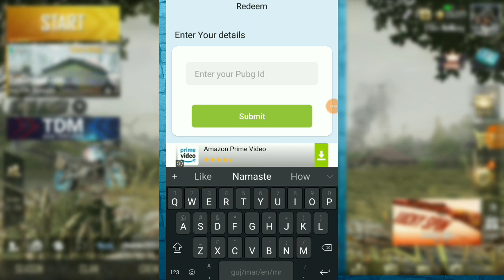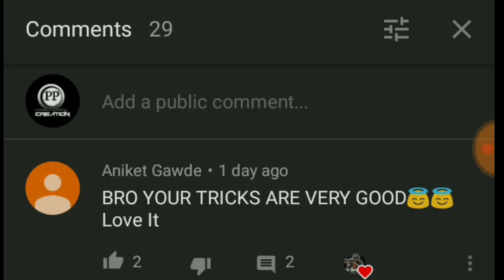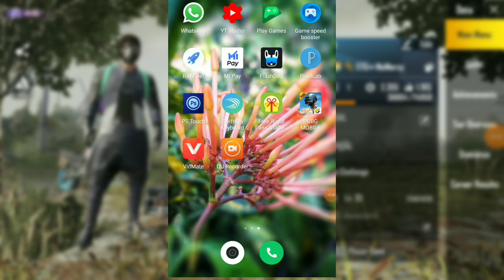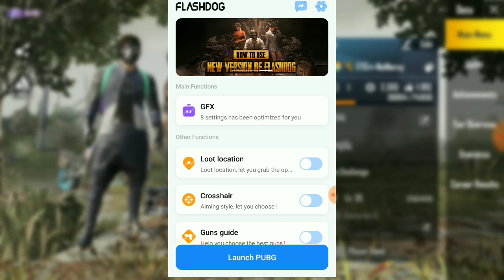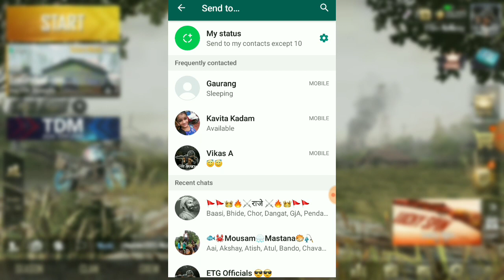Get free 35 uc daily new trick, get free royal pass season 8 free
Flash dog apk =